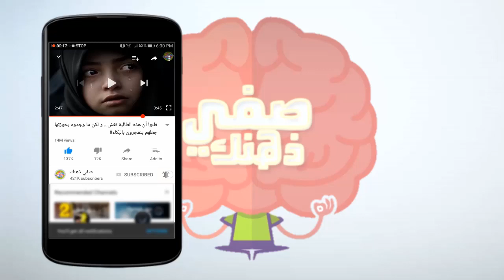حاولت معرفة ما إذا كان زوجها يخدعها ، فإختبأت تحت السرير، فكان ما وقع صادما!!